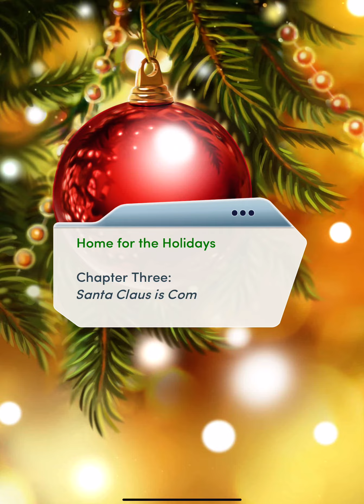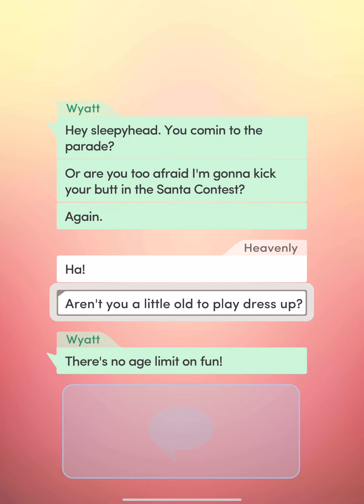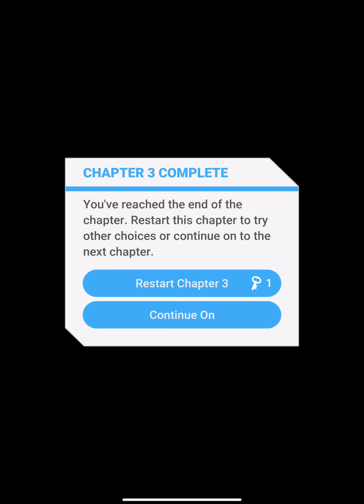Home for the Holidays Chapter 3 (No Love Interest)